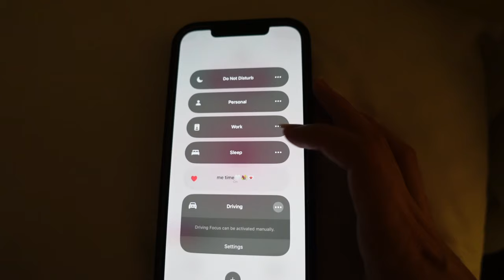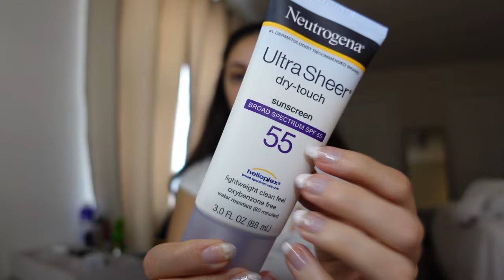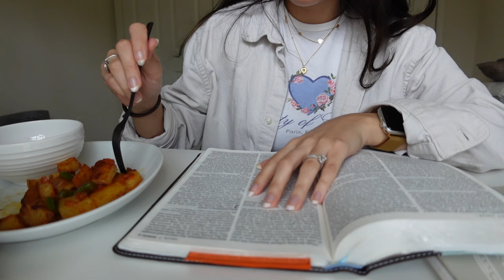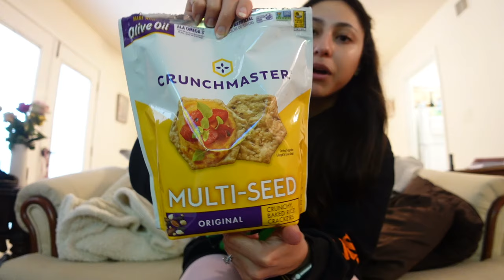SELF CARE DAY💌🫧🧖🏻‍♀️ | that time of the month🍒 “THAT” girl routine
i love to capture memories! i love looking back on videos as i grow in my personal and professional life, i hope you enjoy it as well

age: 24
status: married and in love
job: small business owner
cool fact: my husband is in the navy

  xoxo
⋆˙⟡ ♡sam⋆˙⟡ ♡